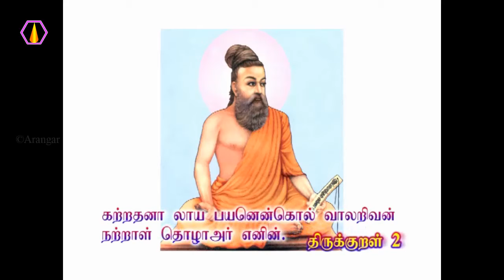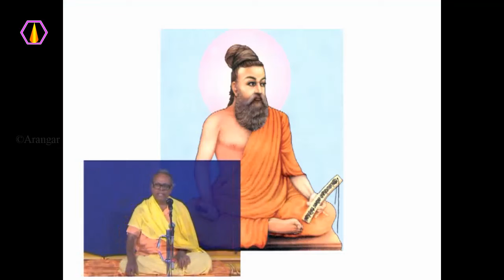தொடர் பிறவிக்கு விளக்கம்